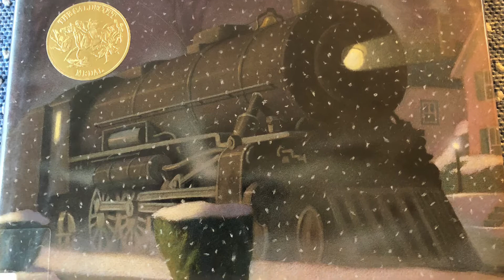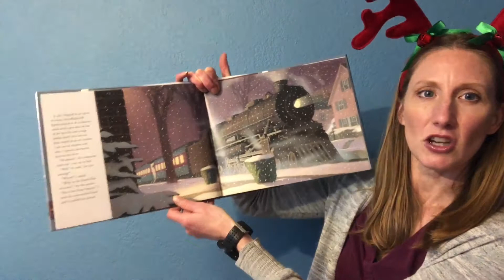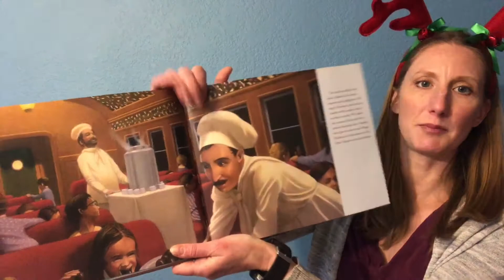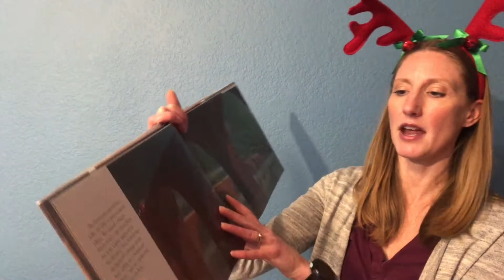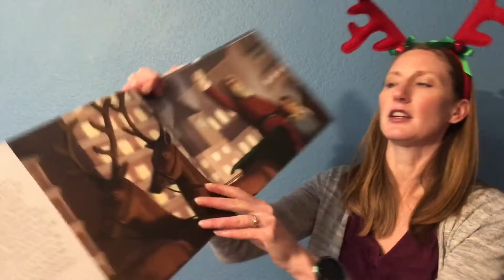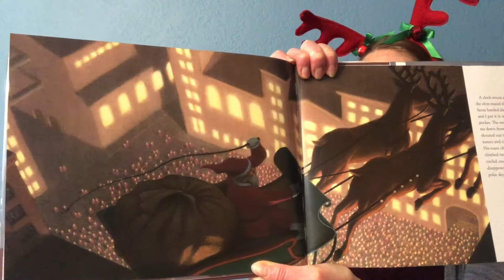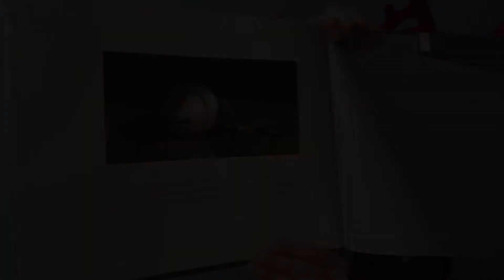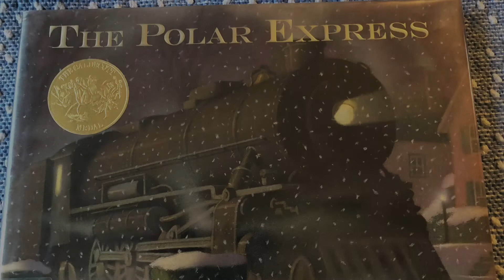The Polar Express